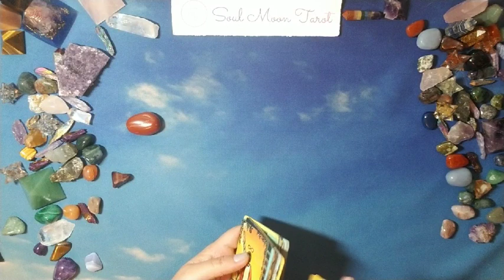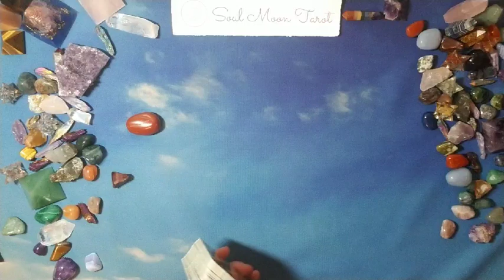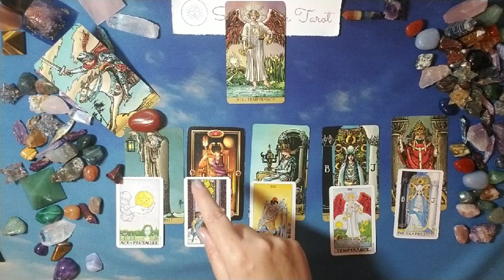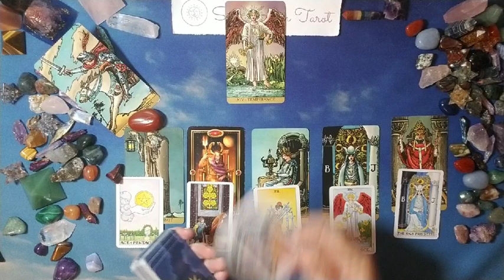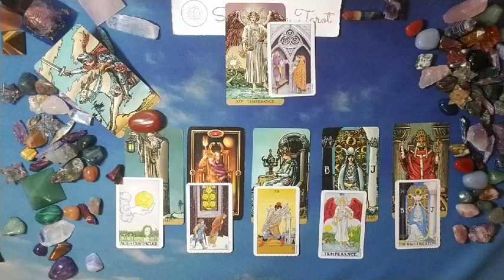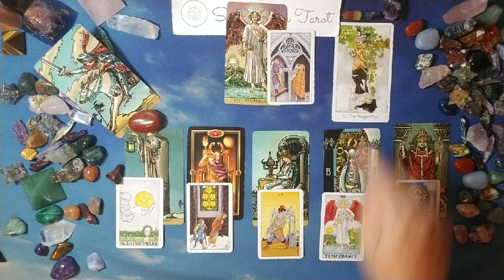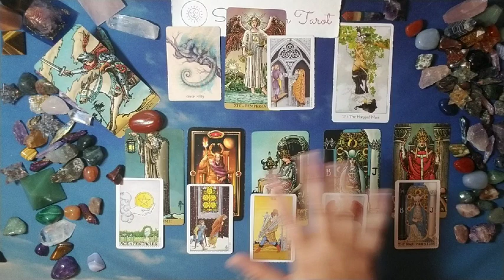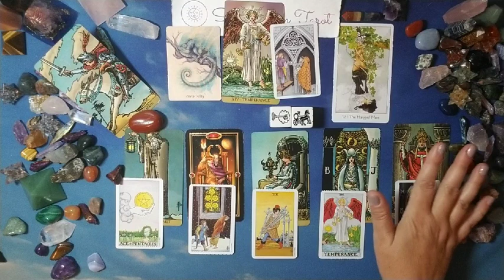PISCES: The Unexpected 8/29 - 9/28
Hi there -

Decks used in reading:Radiant Wise Spirit Tarot

Nails: Essie Wire-less Is More